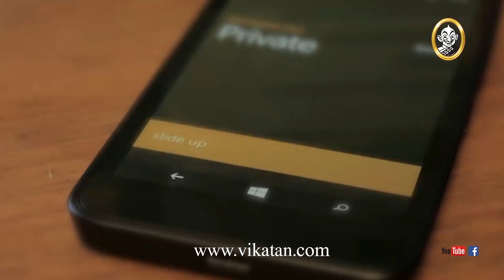RECAP : Priyamanaval Episode 1248, 21/02/19